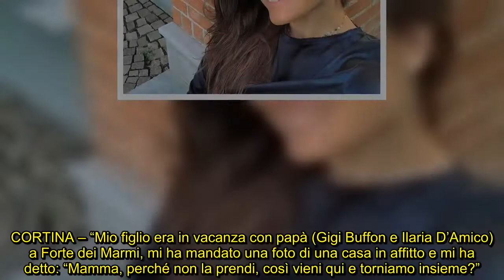✅ Alena Seredova e la vita dopo la separazione da Buffon: «Non è bello per un bambino vedere nel let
💖AlenaSeredova, vita, dopo, separazione, Buffon«Non, bello, bambino, vedere, letto, donna, mamma»
✍  CORTINA – “Mio figlio era in vacanza con papà (Gigi Buffon e Ilaria D’Amico) a Forte dei Marmi, mi ha mandato una foto di una casa in affitto e mi ha detto: “Mamma, perché non la prendi, così vieni qui e torniamo insieme?”. Alena Seredova, ex di Gigi Buffon e attuale compagnia del manager Alessandro Nasi si confida con Alfonso Signorini, direttore di “Chi”, sulla sua vita dopo la separazione.  Alcune frasi dell’intervista fanno capire che la Seredova non apprezza l’attuale situazione: “Non è bello per un bambino vedere nel letto una donna che non è la mamma”. Gigi ha appena lasciato la Juventus e firmato con il Paris Saint-Germain, alla domanda su chi tiferebbe in una sfida fra i due team, Alena ha risposto: “Ma che domanda... Juventus!”.   ...